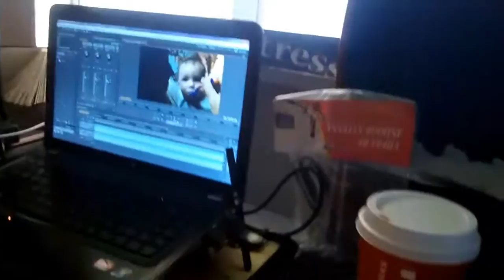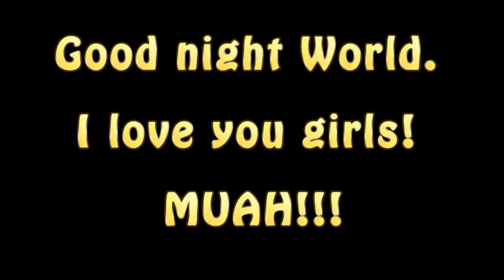Mashed Potato Pizza (1-3-15 - DAY 398)